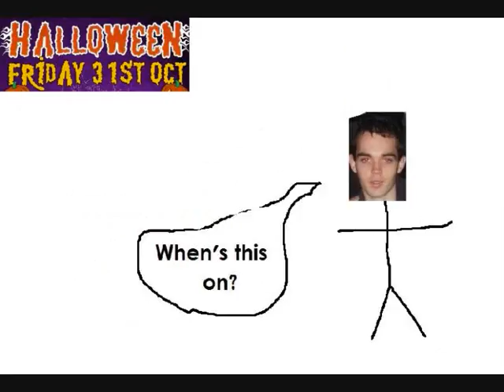Haddock watches Raw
A haddock gets his days mixed up.